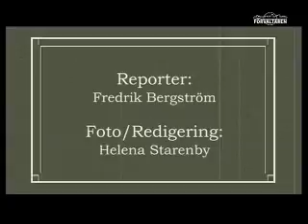Det Var Då - 3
Third part of a documentary series of the history of Sundbyberg, a small municipality close to Stockholm, capital of Sweden.